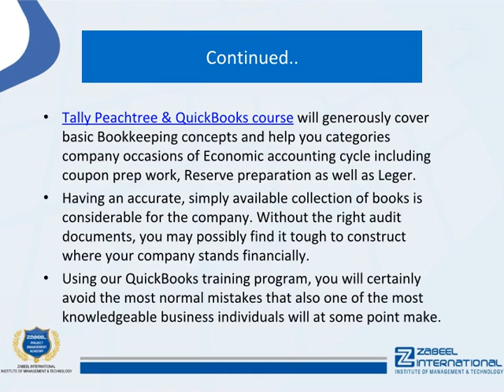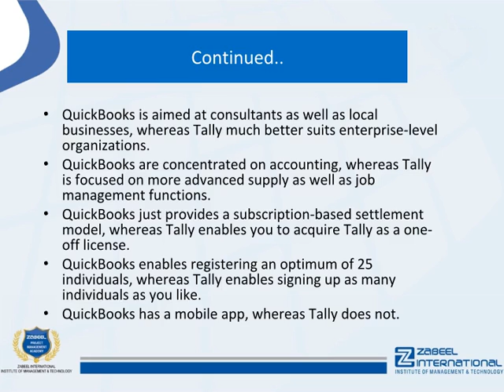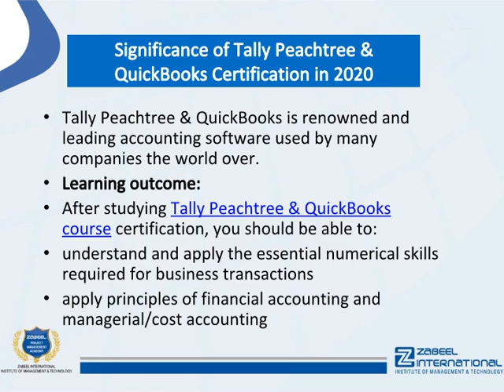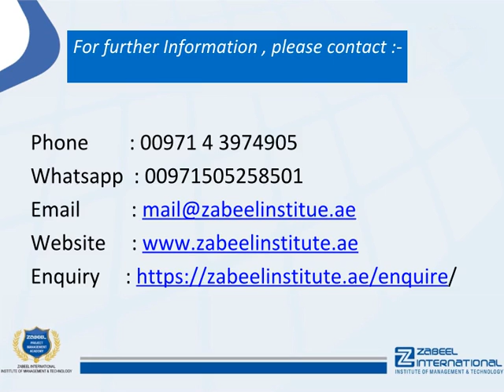Tally Peachtree & QuickBooks course- Which is better QuickBooks or tally?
Tally Peachtree & QuickBooks course presents trainees to manual & double-entry book-keeping methods, accountancy utilizing MS Excel and also audit software devices like Tally/QuickBooks/Peachtree & all related documents and also a procedure, till ledger posting.

:::::::::::::::::::Difference between QuickBooks vs tally:::::::::::::::::::::

Tally Peachtree & QuickBooks course will generously cover basic Bookkeeping concepts and help you categories company occasions of Economic accounting cycle including coupon prep work, Reserve preparation as well as Leger.

Having an accurate, simply available collection of books is considerable for the company. Without the right audit documents, you may possibly find it tough to construct where your company stands financially. Using our QuickBooks training program, you will certainly avoid the most normal mistakes that also one of the most knowledgeable business individuals will at some point make.

QuickBooks vs. Tally, figure out which audit software program is right for your business with our thorough contrast.

If you're a local business owner, you're most likely handling lots of jobs on your own. If so, are you seeking a method to lower your workload? Or do you operate a medium or bigger business and want to simplify your finance group?

1. QuickBooks is aimed at consultants as well as local businesses, whereas Tally much better suits enterprise-level organizations.
2. QuickBooks are concentrated on accounting, whereas Tally is focused on more advanced supply as well as job management functions.
3. QuickBooks just provides a subscription-based settlement model, whereas Tally enables you to acquire Tally as a one-off license.
4. QuickBooks enables registering an optimum of 25 individuals, whereas Tally enables signing up as many individuals as you like.
5. QuickBooks has a mobile app, whereas Tally does not.

::::::::::::::::Training Facility in UAE: Dubai, Abu Dhabi, Sharjah.:::::::::::::::::::::

If you are looking for a Tally, Peachtree course in Dubai, Abudhabi, and Sharjah in UAE, you are reading the right article. Zabeel Institute has designed the best Tally, peachtree, QuickBooks preparation course.

Tally Peachtree, QuickBooks training offered by Zabeel Institute stands out from other training in the market.

Zabeel Institute is well known for delivering several successful batches for Tally, peachtree, every year. Zabeel ensures to help all students with all sorts of assistance for their brilliant performance in the exam.

1. More than 32 Years of Experience in training Professional Executives
2.Achiever of many QUALITY AWARDS for training from 1988 till date
3. Qualified & Certified Trainers
4. Sophisticated lab with high-end machines and licensed software
5. Certificates attested by the Ministry of Education, UAE
6. Vast resource materials for reference and course materials
7. Free online support for further assistance
8. Free follow up orientation seminars & workshops
9. Integrated Training & Career Development Plan

::::::::::::::::::Recommendation::::::::::::::::::::::::::::::

Zabeel Institute helps you to evaluate the Tally Peachtree & Quickbooks certification partner based on your education and experience and will further guide you to the certification.

To know more about Tally Peachtree, QuickBooks course certification cost in UAE,  fee, exam cost, exam fees,  certification, general certification cost, and more, please Contact Zabeel Institute!

Zabeel offers Tally, Peachtree, Quickbooks in Dubai and Sharjah in the UAE